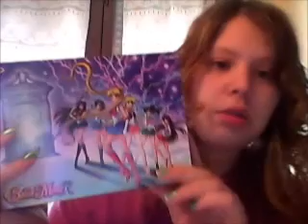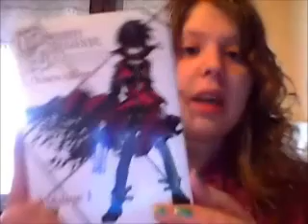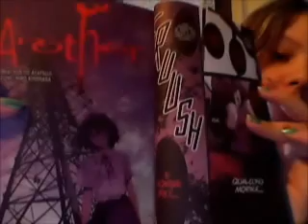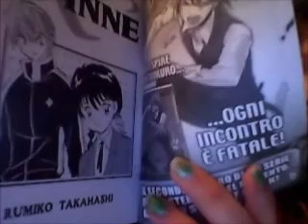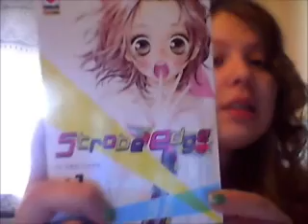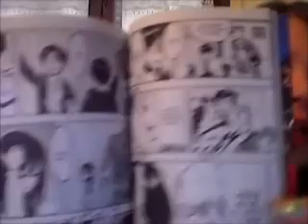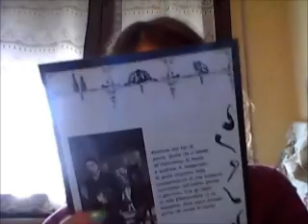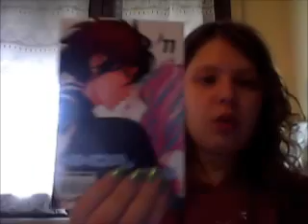Video Acquisti Marzo 2012 (fumetteria)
Pessima qualità.. T_T .. ma c'era poca luceee!! *sob

Elenco acquisti!
JPOP:
Clamp School Collection 1, Man of many face - Clamp; € 9,90

GP PUBLISHING:
Sailor Moon Anime Comics 1 - Naoko Takeuchi; € 4,90
Ninja Life 11 - Shoko Conami; € 3,90

GOEN:
Miha Paradise 2 (ultimo) - Kaoru Tada; € 4,95
Chrome Breaker 1 - Chako Beno; € 4,95
Shin Vampire Princess Miyu 2 - Narumi Kakinouchi, Toshiki Hirano; € 4,95

STAR COMICS:
Another 1 e 2 - Yukito Ayatsuji, Hiro Kiyohara; € 4,90 (l'uno)
Rinne 5 - Rumiko Takahashi; € 4,20
Dragonball Evergreen Edition 6 - Akira Toriyama; €4,20
To love Ru 14 - Kentaro Yabuki, Saki Hasemi; € 4,20

PLANET MANGA:
L'attacco dei Giganti 1 - Hajime Isayama; € 3,90
Strobe Edge 1 e 2 - Io Sakisaka; € 4,30 (l'uno)
Namida Usagi 1 e 2 - Ai Minase; € 4,30 (l'uno)
BlackButler 10 - Yana Tohoso; € 4,30
Hime-chan no ribbon 5 - Megumi Mizusawa; € 5,90
Stardust Wink 7 - Nana Haruta; € 4,30
SLH, Stray Love Hearts! 2 -  Aya Shoto; € 4,30